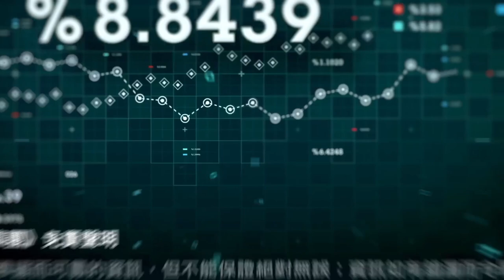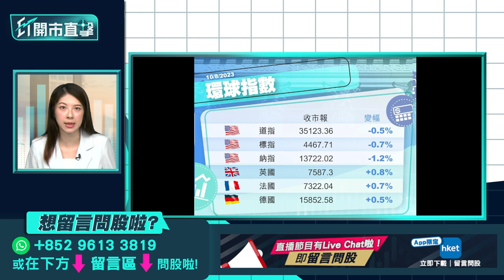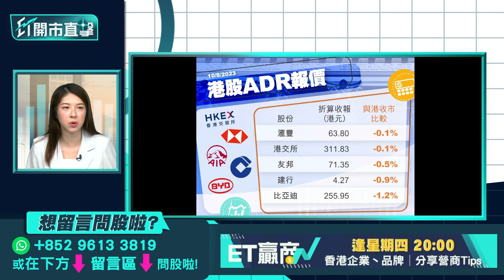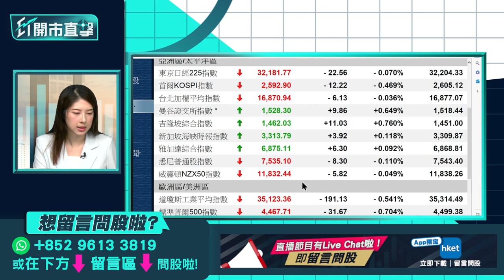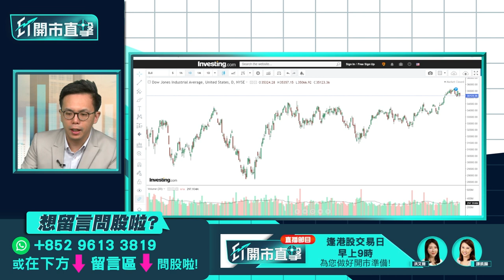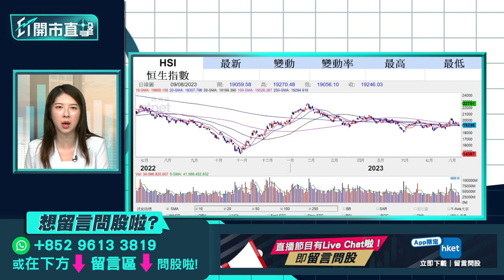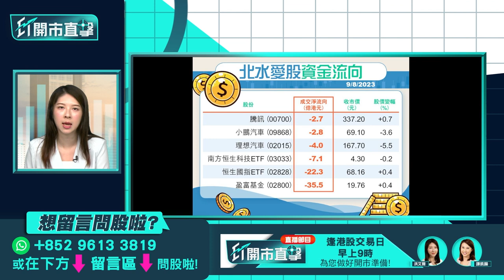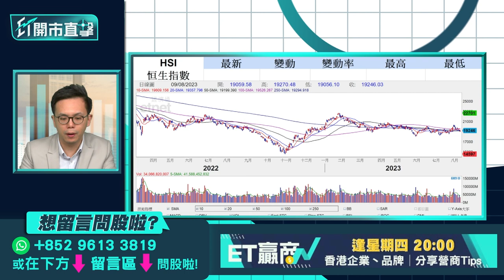【ET開市直擊】限投令下科技股冇運行？憧憬內地再救市可吼板塊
美國總統拜登簽行政命令，限制美國風險投資和私募股權投資中國高科技行業，包括量子計算、半導體和AI等，又要求美國公司廣泛投資中國企業時，披露更多訊息，限投令下科技股何去何從？內地7月CPI按年跌0.3%，是事隔近兩年半以來再次陷入通縮，市場憧憬內地短期內推出刺激措施，哪些政策受惠板塊值得留意？東亞銀行財富管理處投資策略師陳偉聰（Jason）今早9時於《ET開市直擊》為你逐一盤點大市受惠板塊。